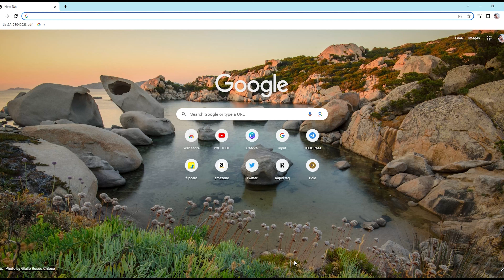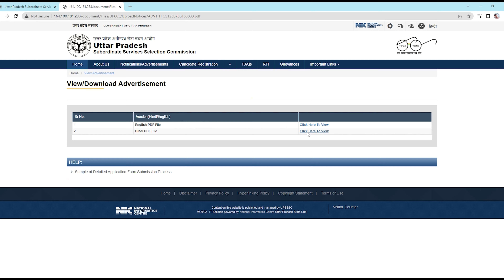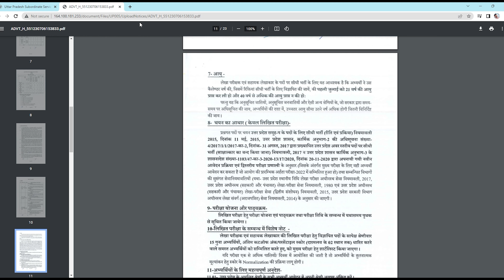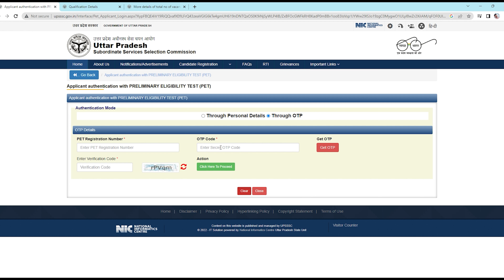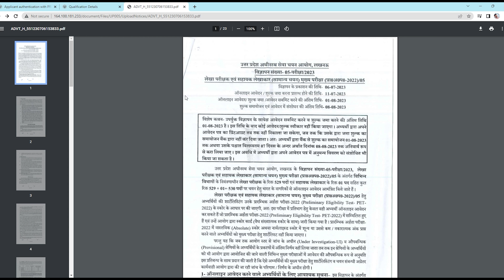How to Apply UP Assistant Writer Recruitment 2023 / Total Post -530 /how to write a resume for a job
उत्तर प्रदेश में सहायक लेखाकार के लिए 530 पदों की वैकेंसी आ चुकी है।  नीचे नोटिफिकेशन का लिंक और अप्लाई का लिंक दे दिया गया है । नोटिफिकेशन को आप सही से पढ़ लेंगे उसके बाद आप फॉर्म को अप्लाई करेंगे

What is the age limit for Ncert recruitment 2023?
What is the qualification for up junior assistant?
What is the age limit for Ncert?
What is the pattern of UPSSSC Junior Assistant exam 2023?
What is the salary of UPSSSC Junior Assistant per month?
What is the typing speed for junior assistant?
What is the basic pay of UPSSSC Junior Assistant?
assistant teacher recruitment 2023
wb assistant teacher recruitment 2023
wbmsc assistant teacher recruitment 2023
wbssc assistant teacher recruitment 2023
wbmsc 1700 assistant teacher recruitment 2023
ib security assistant online form 2023
tneb field assistant recruitment 2023
tneb technical assistant recruitment 2023
Amit Kumar JyoGit
Technical information
Letest update
latest vacancy
letest recuitment
Government requirement
How to Apply UP Assistant Writer Recruitment 2023
government jobs 2023
how to write a resume for a job
how to write a cover letter for a job application
how to write a resume that stands out
how to write a resume that will get you hired
allindiajobup police new vacancy
up enforcement constable vacancy 2023
up police constable vacancy
How to Apply UP Pravartan Constable Recruitment